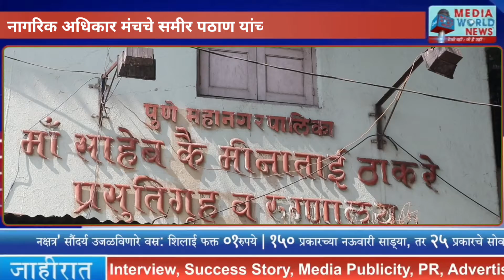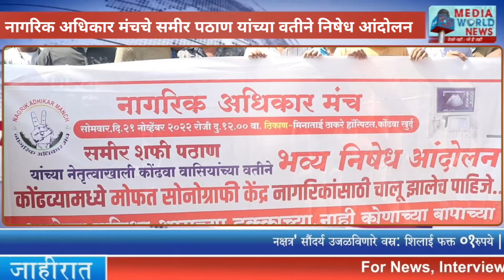डॉक्टर नसल्याने दवाखान्यातील सुविधा बंद | नागरीक अधिकार मंचातर्फे आंदोलन